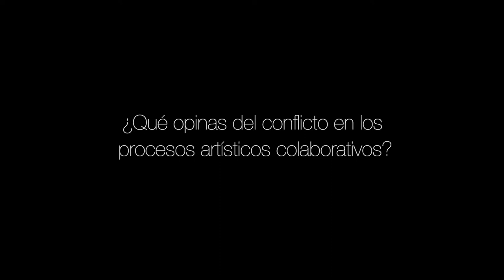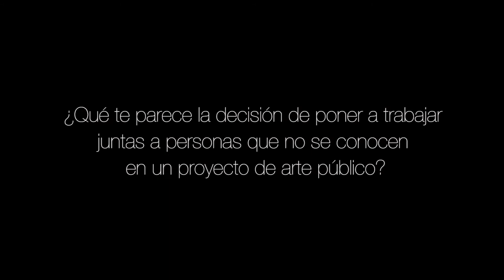Intermediae Matadero / Imagina Madrid - Entrevista Sofia Victorino (2019)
Intervenir artísticamente en la ciudad conlleva momentos de convivencia y diversión, pero también de duda e inevitable desacuerdo. El programa Imagina Madrid afrontó estos retos durante el 2018 y los primeros meses de 2019 apoyado en metodologías y modelos de trabajo comunitario y participativo. Tras desarrollar nueve proyectos de arte público en otros tantos lugares periféricos de la ciudad, Imagina Madrid propone unas jornadas en las que poder analizar resultados, visualizar legados y compartir aprendizajes tomando como punto de partida el trabajo realizado en los nueve lugares intervenidos.